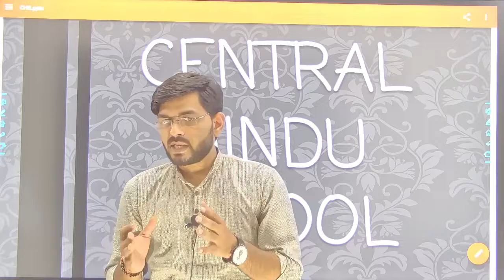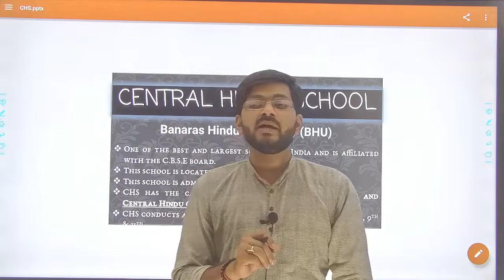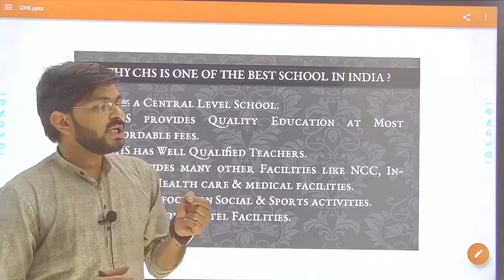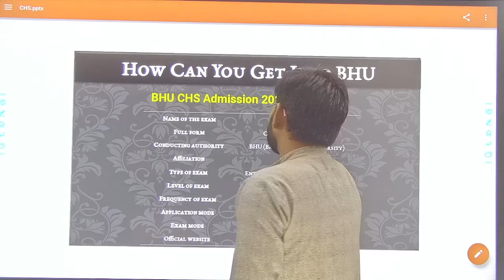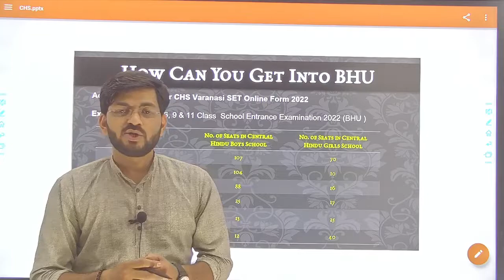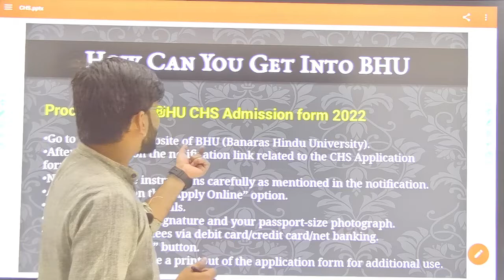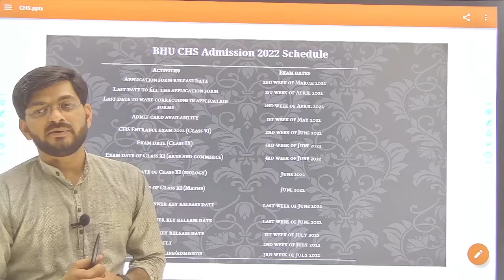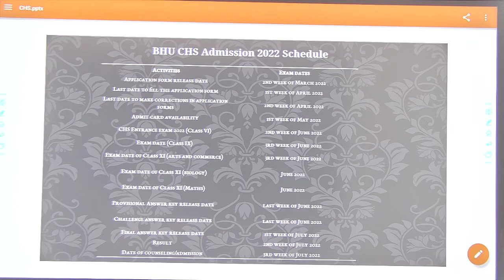Central Hindu School (CHS) Admission Process 2022 | Full Information | By Shailesh Sir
𝐅𝐨𝐥𝐥𝐨𝐰 𝐮𝐬 𝐨𝐧 𝐚𝐥𝐥 𝐬𝐨𝐜𝐢𝐚𝐥 𝐦𝐞𝐝𝐢𝐚 𝐩𝐥𝐚𝐭𝐟𝐨𝐫𝐦𝐬 𝐅𝐨𝐫 𝐦𝐨𝐫𝐞 such updates.